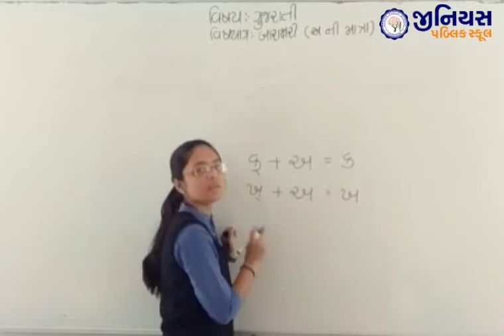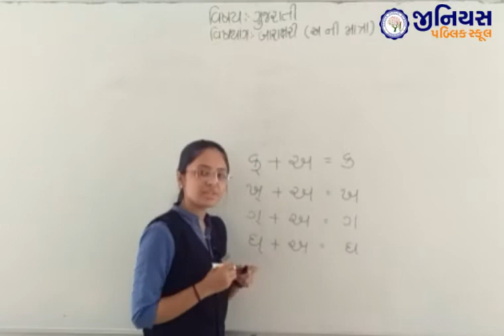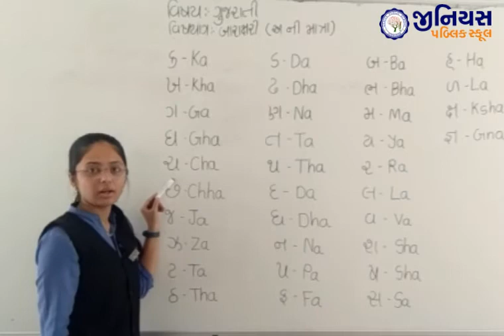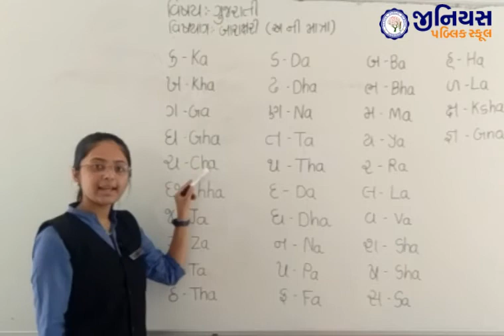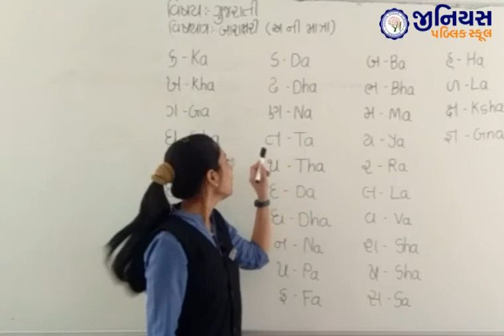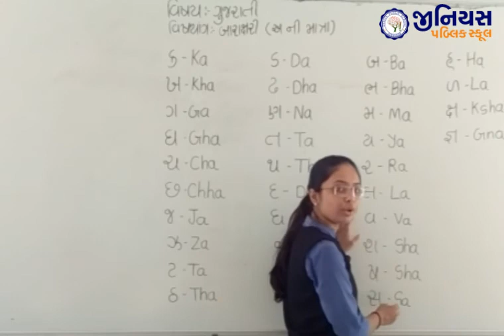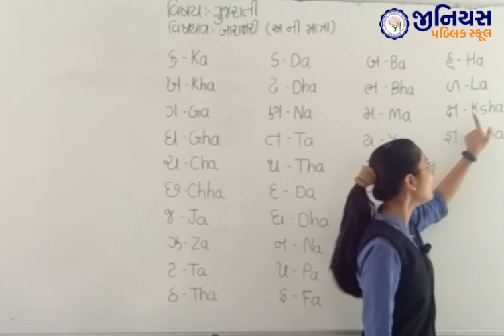STD 1 | GUJARATI | બારાક્ષરી | ભાગ - 3